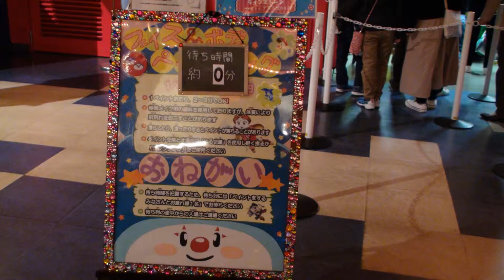【やってみた♫】フェイスペインティングをしてキャラクター（ダル）とハグをするあい❤嬉しすぎwww